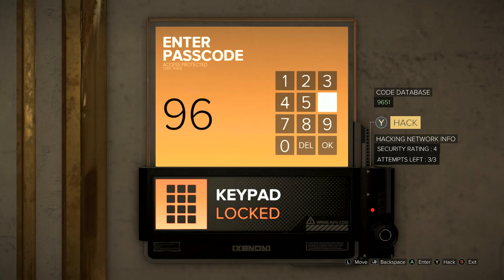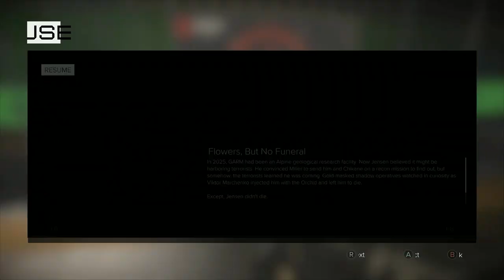Deus Ex Mankind Divided Walkthrough Part 23 - Dvali Territory (PC Ultra Let's Play)